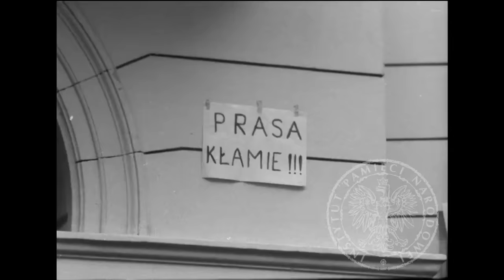IPNtv: Marzec 1968 okiem bezpieki - film archiwalny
Zapraszamy do obejrzenia archiwalnego filmu z wydarzeń marca 1968 roku w Warszawie. Materiał archiwalny publikowany jest bez oryginalnej ścieżki dźwiękowej.

W materiale można mi.n zobaczyć:
- zamieszki oraz manifestacje na Krakowskim Przedmieściu w Warszawie.
- pacyfikacja studentów, uczestników manifestacji przed kościołem św. Krzyża w Warszawie.
- 9:20 wiec protestacyjny studentów Politechniki Warszawskiej z 9 marca 1968 r. zorganizowany w Auli PW po pobiciu dzień wcześniej (8 marca) uczestników wiecu na Uniwersytecie Warszawskim.
- 19:07 "aktyw robotniczy" (ZOMO) idący Krakowskim Przedmieściem.